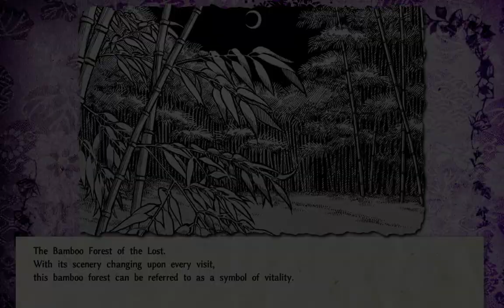Touhou 15.5 Antinomy Of Common Flowers - (Overdrive Difficulty) Mamizou and Mokou's Story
i will be uploading these 4 at a time and only on the weekend and there's 11 scenarios so this should be short (if i don't get stuck on a certain part, no spoilers), don't worry gonna upload more this week.